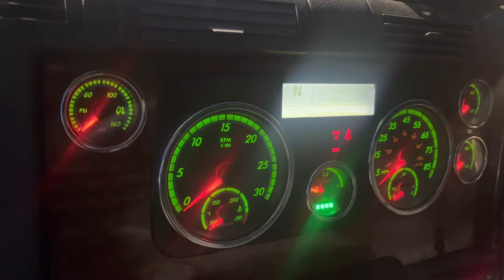2016 FREIGHTLINER DD15 DELETE COMPLETE